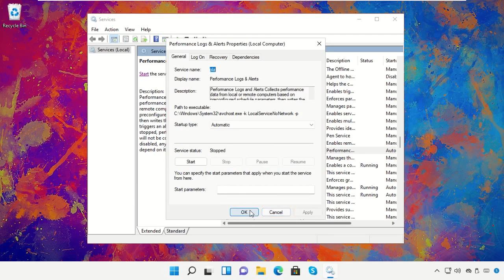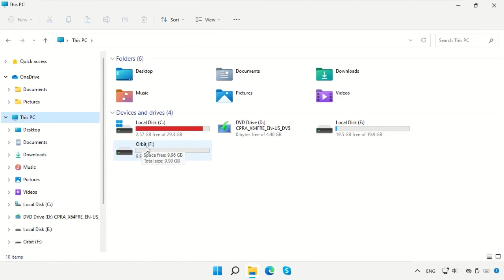Как разбить диски в системе Windows 11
Tutorial : [ Как разбить диски в системе Windows 11 ]